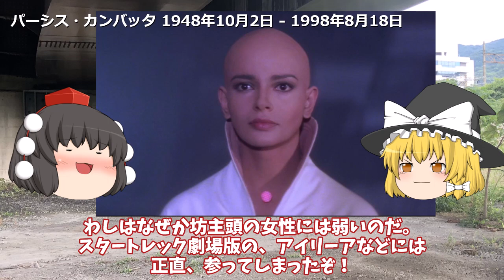ＳＦ特撮美女特集③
今回、恥をしのんでうぷ主の特殊な嗜好を告白します！

万卜人のオタク夜話では、様々な話題を取り上げます
小説、映画、コミック、ゲームなど
ときにはＳＦ以外の話題も取り上げますので、お楽しみに！